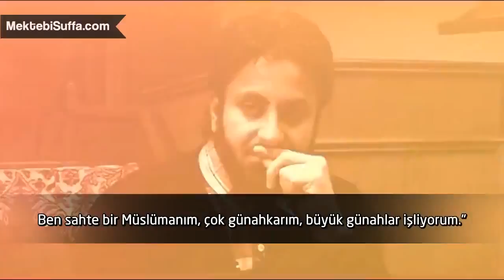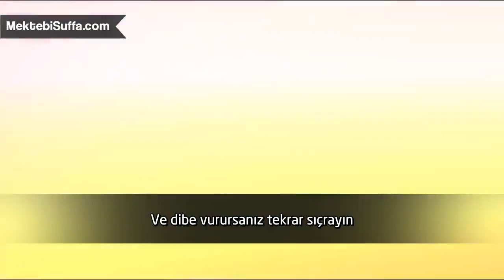Çok Mu Günahkârsınız? - Harika Bir Vaaz [Hamza Tzortzis] [Türkçe Altyazılı]